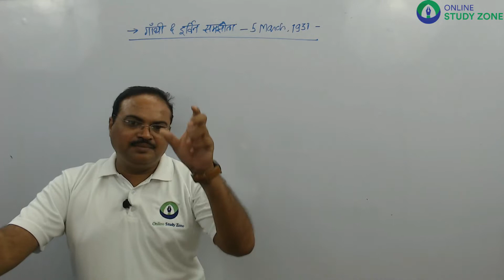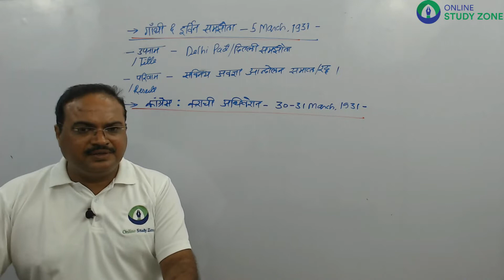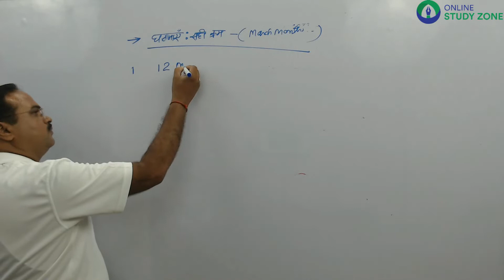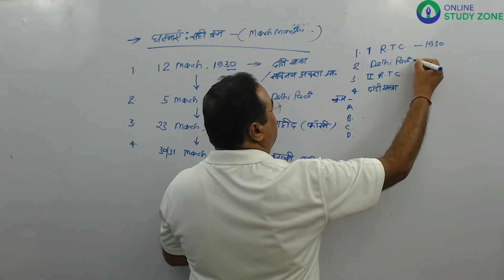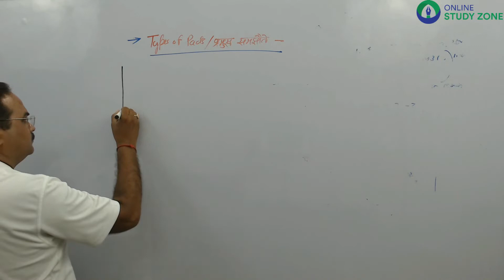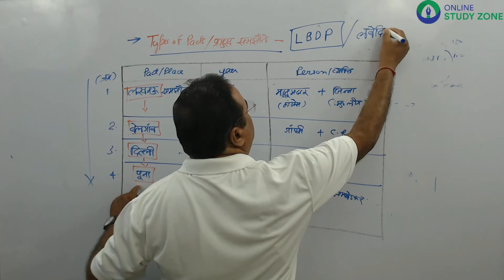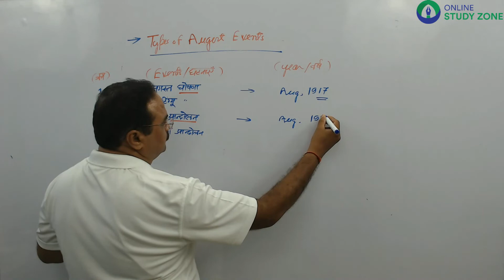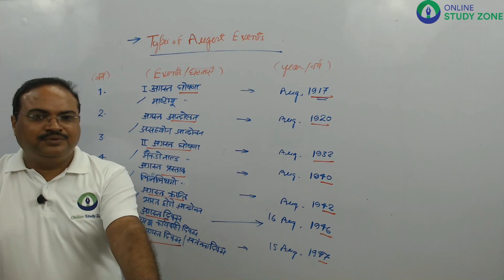गाँधी और इर्विन समझौता || By:- Sunil Bhardwaj Sir || Online Study Zone